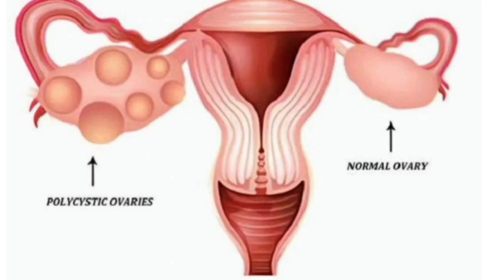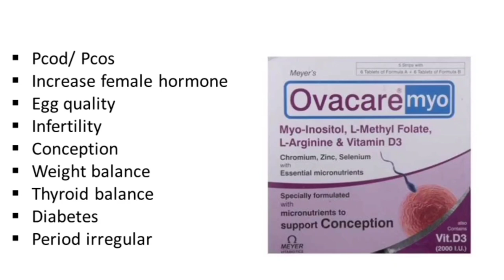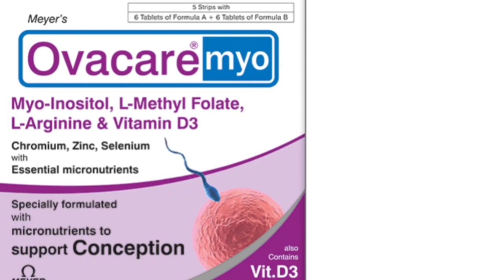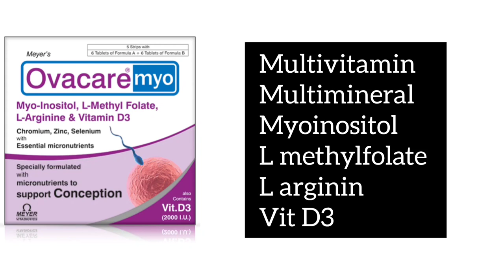Ovacare myo Tablet use, PCOD/PCOS